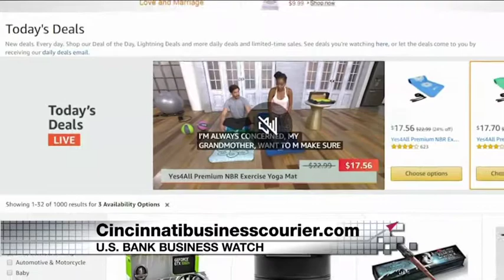May 6, 2018: CincinnatiBusinessCourier.com